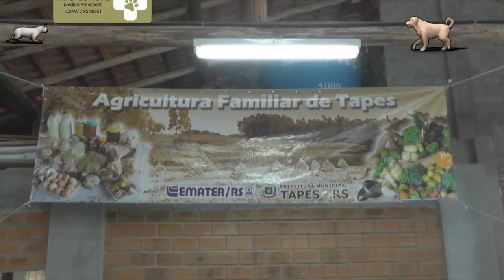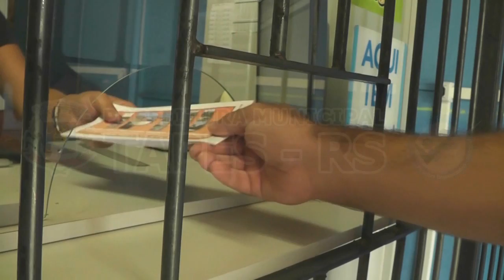REELEITO PRESIDENTE DO MERCADO PÚBLICO DE TAPES.